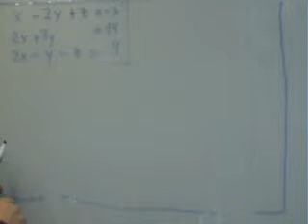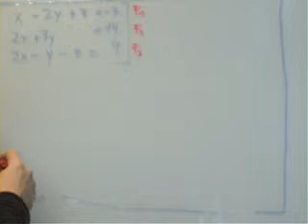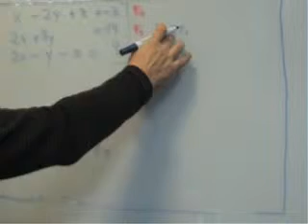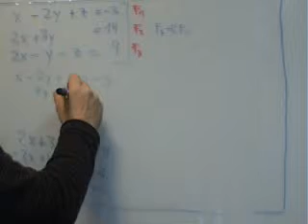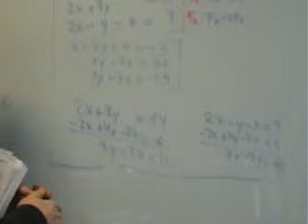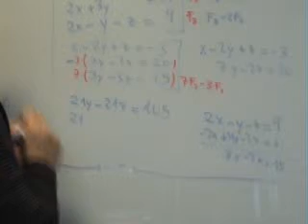AINTE Mat 1 Bach Gauss dificil